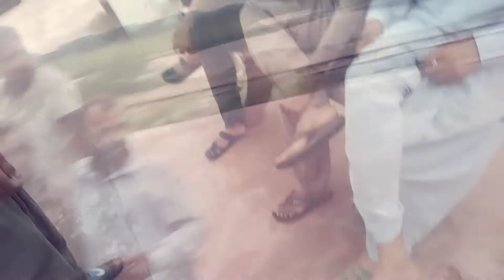Ya Dekho Attitude Boy Na Kia Kiya 😜😰😱 | Vlog 28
Ya Dekho Attitude Boy Na Kia Kiya 😜😰😱
Hey this is Asadullah here is my Official Channel